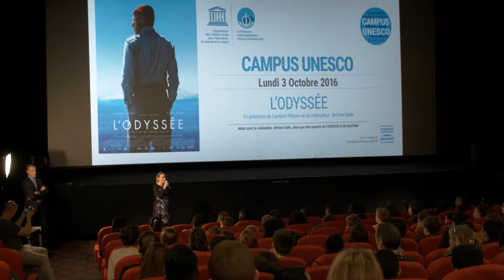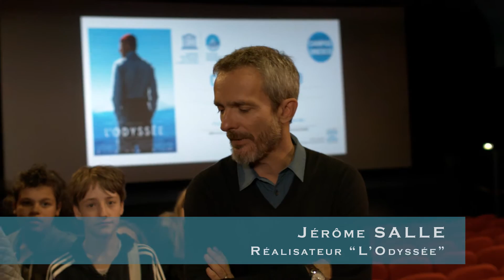CAMPUS UNESCO « L'Odyssée » avec Jérôme Salle et Lambert Wilson, 3 octobre 2016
A l'occasion de la sortie du film L'Odyssée, le 12 octobre 2016 au cinéma, le réalisateur Jérôme Salle, l’acteur Lambert Wilson et la Surfrider Foundation Europe  se sont mobilisés autour d’un CAMPUS UNESCO avec en avant-première du film pour faire entendre la voix de l’océan auprès des jeunes.